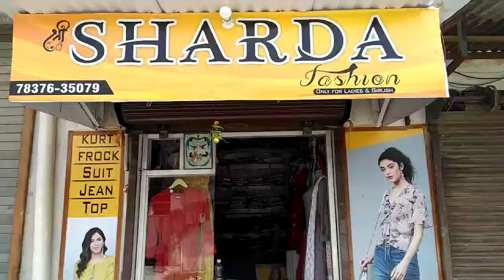new shop opened!!! || part-1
To kaise ho dosto Dobara mai haazir hua hu aapke saath ek nayi Tour video lekar.Hope so ki aapne meri purani video dekh li hogi.Please iss video ko bhi jitna ho ske utna pyaar dena.agar pasand aye to Like zrur krna and also do a comment.share kijiye apne social media platforms and social media groups me...please support krein aapke khud ke channel ko Or video ke niche diya hua subscribe button zrur dabaye...Thanks for watching the video...